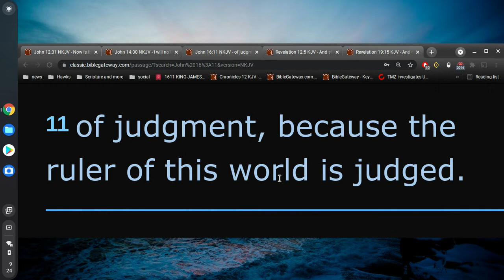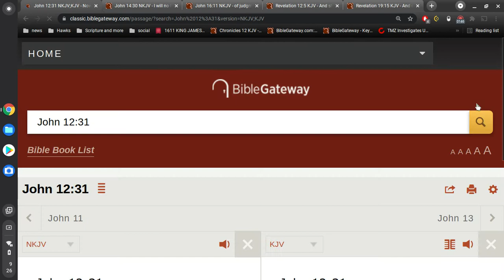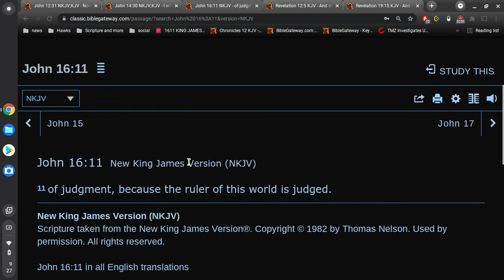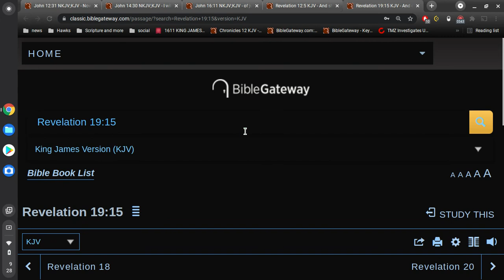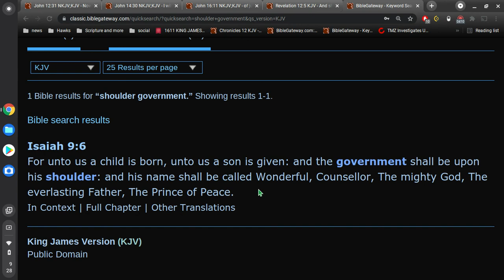Who is the Ruler of this World?